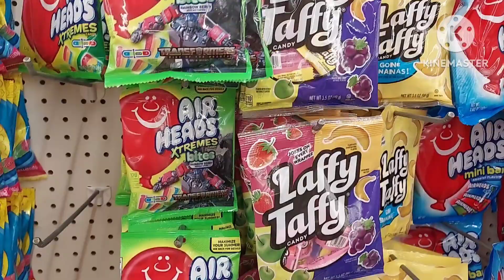Gummies Fruit Chews Sours And Candies 🍬 Laffy Taffy Jolly Rancher Twizzlers Dollar Tree ASMR Sounds